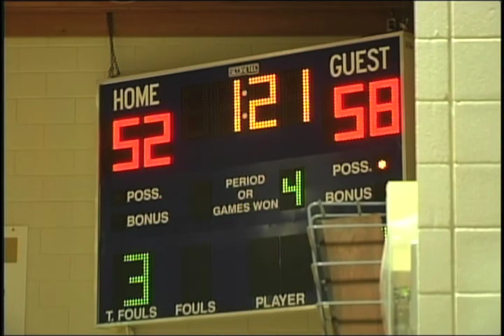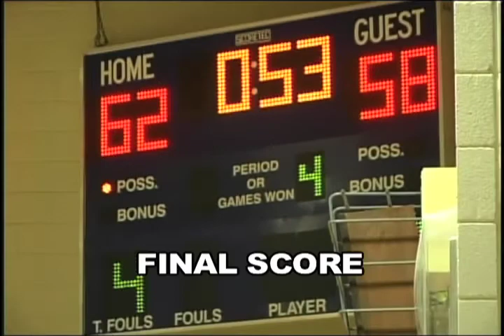Best Two Minutes of Basketball All Season!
In the final game of the 2009 Pizza Place Classic between the hometown Swan Valley Tigers and their arch rivals from Dauphin, the Tigers started the game strongly, leading 18-9 at the end of the first quarter.  But the game was tied at 27-27 at the half, and the Clippers had taken a commanding lead 41-51 by the end of the third quarter.  With less than 2 minutes left in the game, the Swan Valley Tigers were still trailing by 10 points, but then in a remarkable series of plays, they managed to . . . well, watch the video and see how they did!